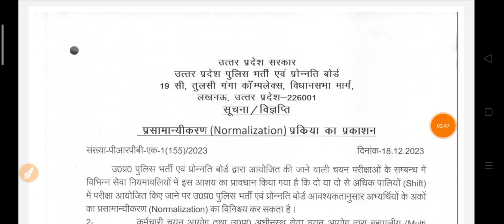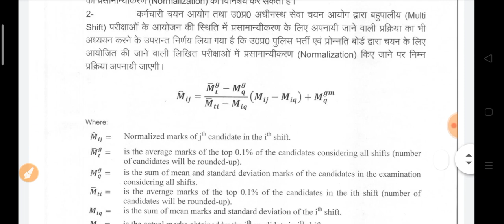UP POLICE CONSTABLE BHARTI - विज्ञापन और एग्‍जाम तारीख महत्‍वपूर्ण सूचना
UPP CONSTABLE BHARTI LATEST UPDATE,
UPP CONSTABLE BHARTI EXAM DATE UPDATE